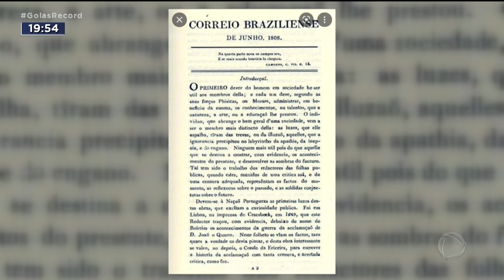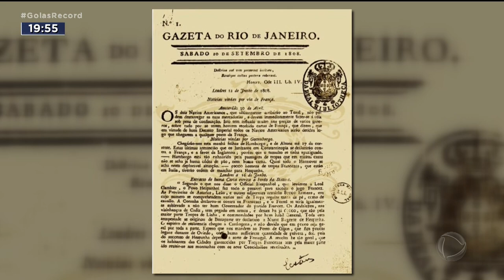DIA NACIONAL DA IMPRENSA: RECORD TV GOIÁS RECEBE HOMENAGEM NA CÂMARA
A RECORD TV GOIÁS RECEBEU HOJE O DIPLOMA DE "HONRA AO MÉRITO" DA CÂMARA DE VEREADORES DA CAPITAL.